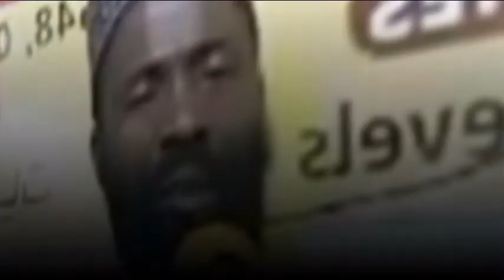TEACH PEOPLE WHAT THEY NEED, NOT JABBATIYYAH - SHEIKH ABDULFATTAH SARUMI